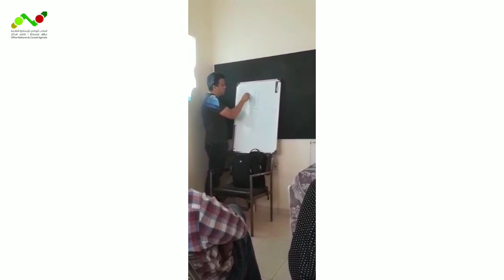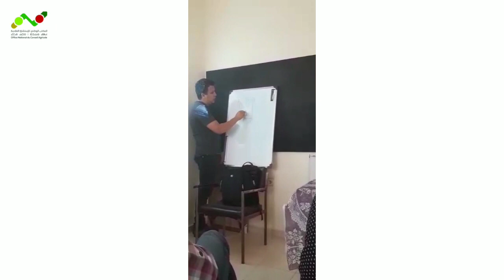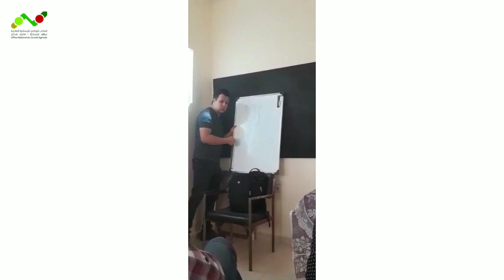🐝موضوع: كيفية إستخراج الغذاء الملكي الصافي من خلية النحل، من طرف المهندس الفلاحي: عبد الصمد مراحي 🐝🐝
🐝🐝🐝تحية شكر و تقدير للأخ: عبد الصمد مراحي، مهندس فلاحي و خبير في مجال تربية النحل و تثمين منتجات الخلية،  و الشكر موصول لنحالة : سيدي علال البحراوي مركز الإستشارة الفلاحية تيفلت على تفاعلهم و حضورهم المتميز 🐝🐝🐝